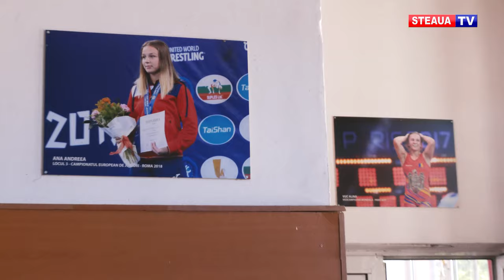Beatrice Andreea Ana și-a împlinit un vis!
Luptătoarea Beatrice Andreea Ana a obținut recent mult-doritul bilet de participare la Jocurile Olimpice de la Tokyo, din vara acestui an. Legitimată la clubul Steaua București, Andreea s-a calificat la competiția supremă după ce a disputat finala categoriei 53 kg la turneul de la Sofia.

Beatrice Andreea Ana are 21 de ani și, după patru medalii de bronz la Mondialele de tineret și la Europenele de seniori visează la o clasare pe podium și la competiția din Japonia.
Jocurile Olimpice de la Tokyo se vor desfășura în perioada 23 iulie – 8 august.